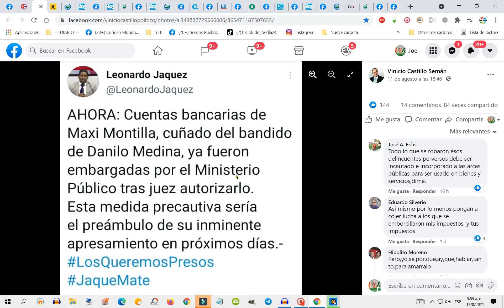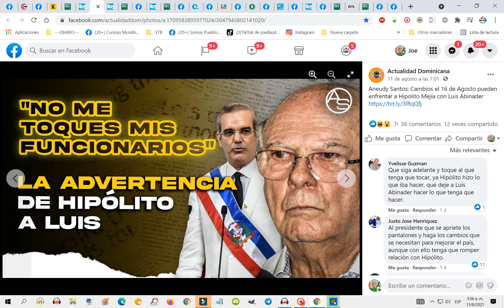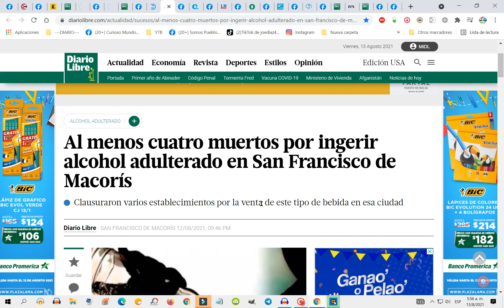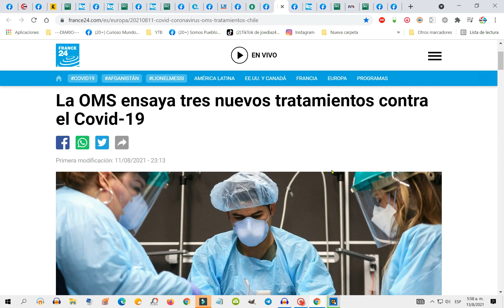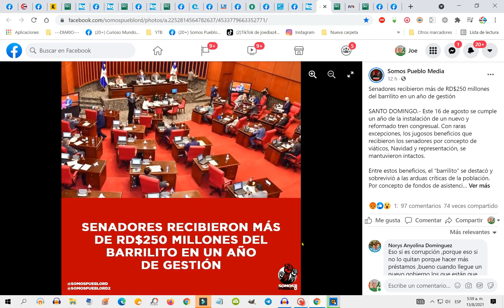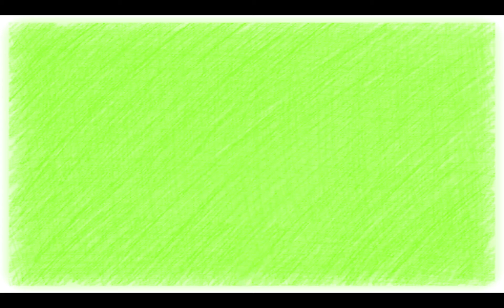🟥Este es el mas completo resumen noticioso con lo que sucede -AHORA- en Rep. Dominicana y el mundo